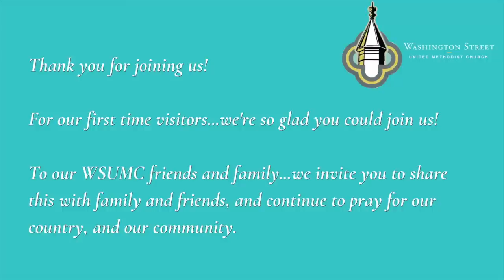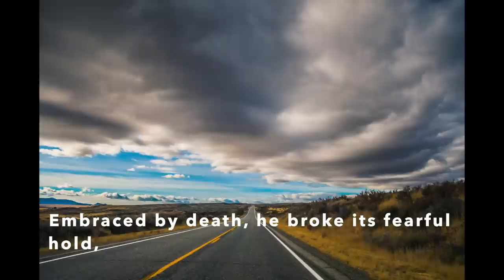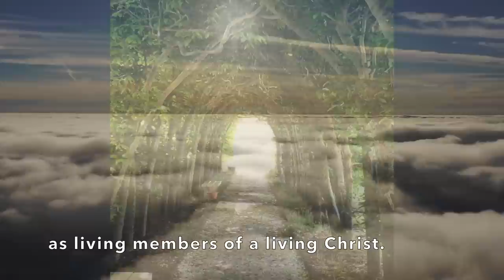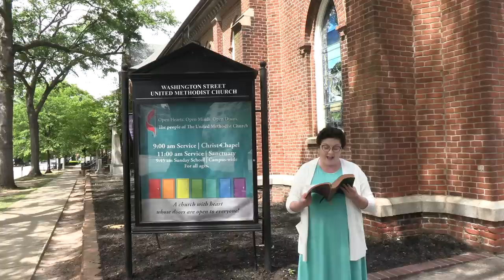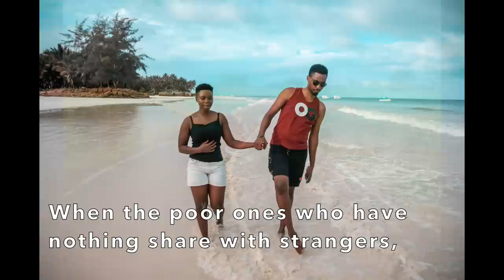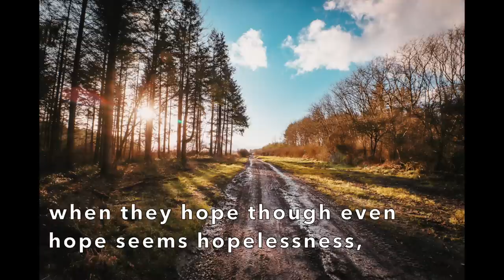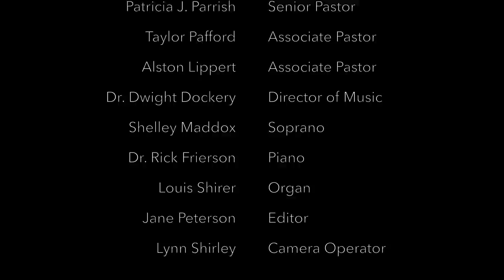Washington Street United Methodist Church. Sunday, April 26, 2020